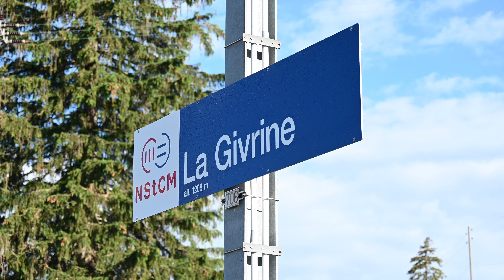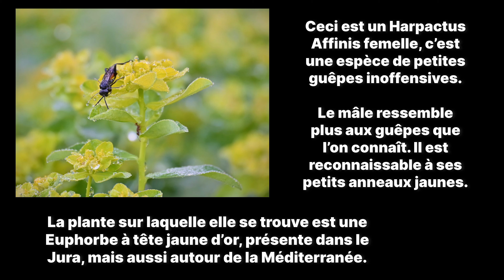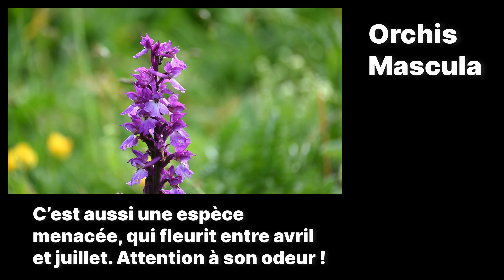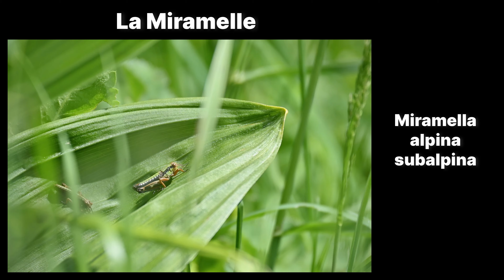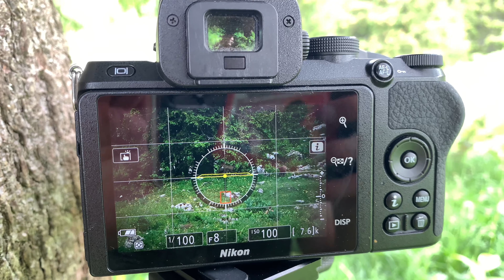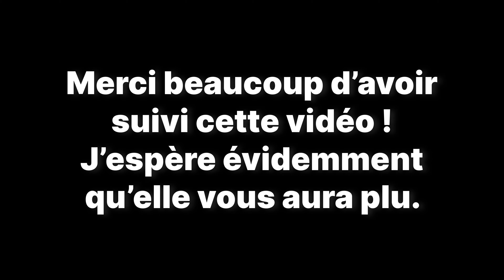On observe les chamois de la Dôle dans le Jura Suisse ! (photo animalière)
Salut ! Aujourd’hui je vous montre les chamois de la Dôle, une jolie colline du Jura Vaudois, en Suisse.